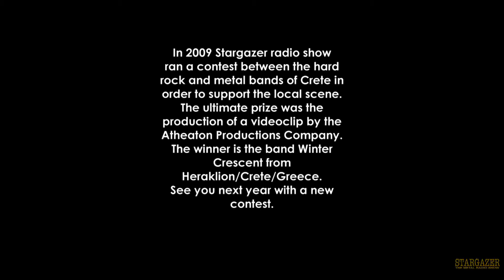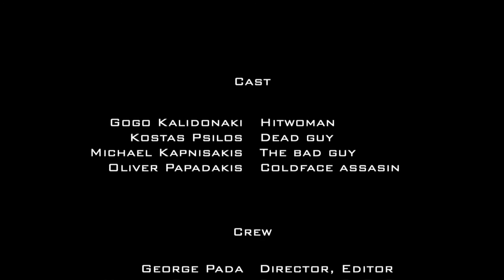WINTER CRESENT - Battle Of Egos Part 1 (Official video HD)